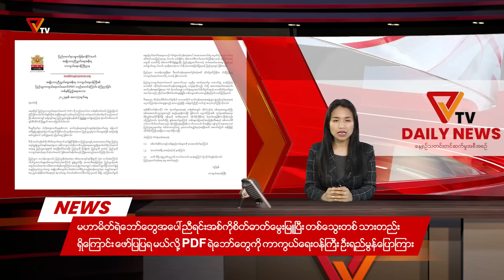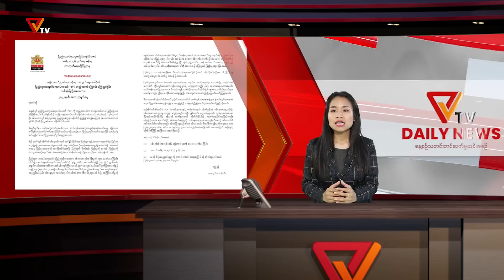Daily News (May - 5)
PVTV ရဲ့ နေ့စဉ်သတင်းထုတ်လွှင့်မှုကို ကြည့်ရှုရမှာဖြစ်ပါတယ်။